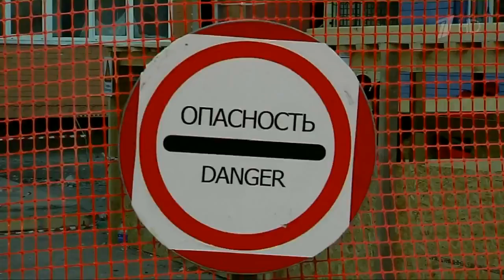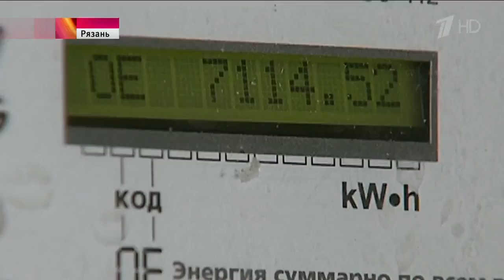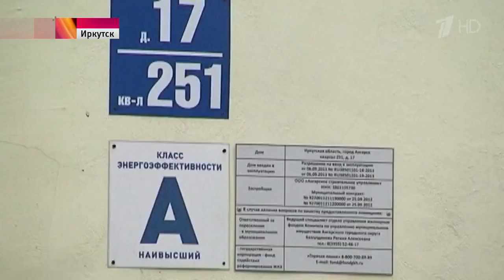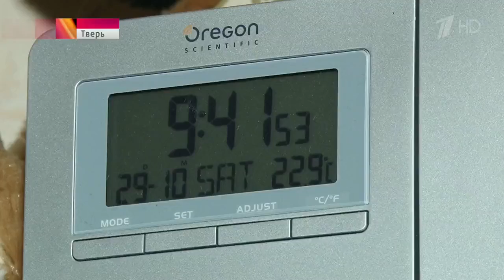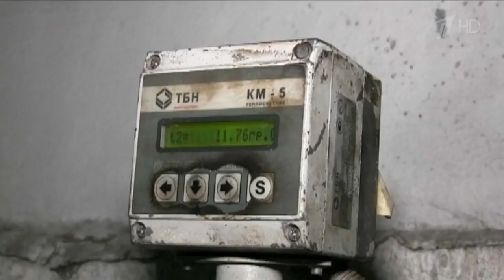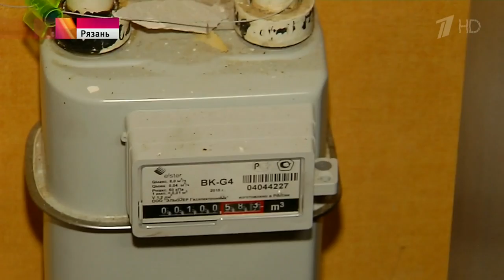Отопительный сезон начался с трагедии в Рязани Кто греет руки на том, что у других холодные батареи